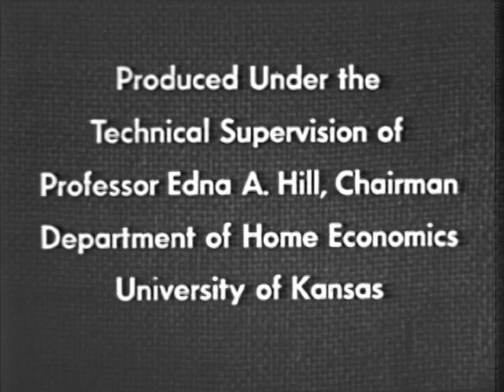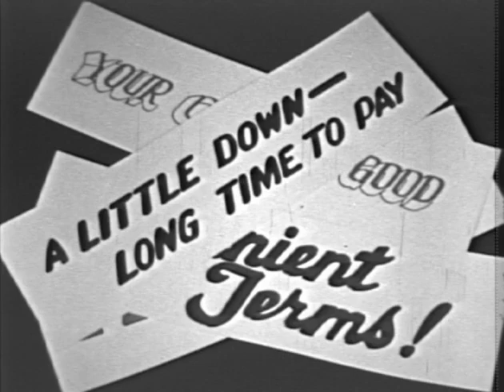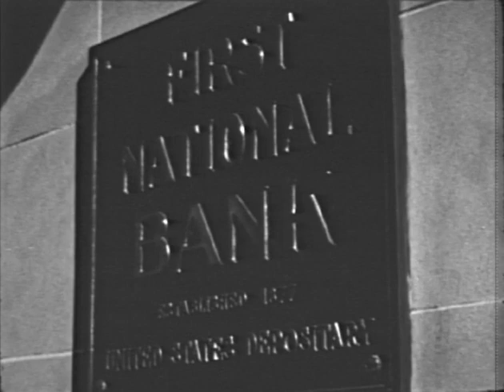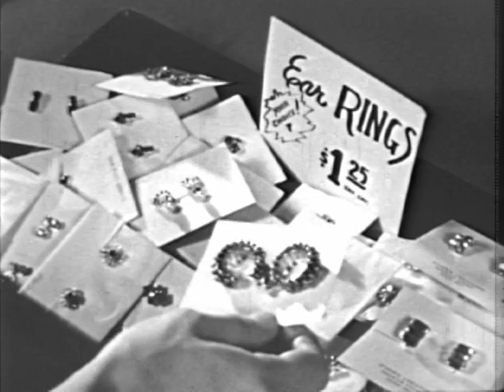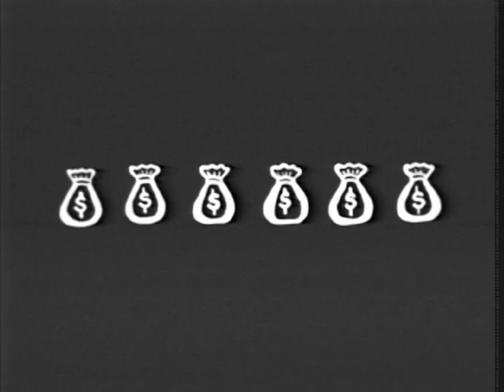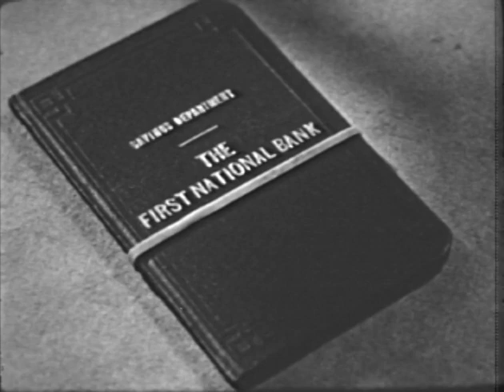Home Management: Why Budget? (1950)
Explains what the budget is, how it is set up in relation to needs and income, and what is to be gained by following a well-planned budget.